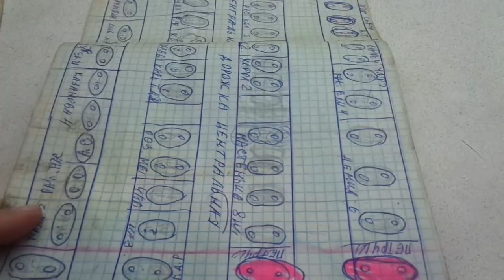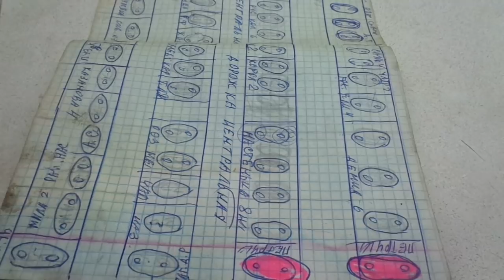Какие томаты я больше никогда не буду выращивать в теплице? Ольга Чернова.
О том, что не всем томатам нравится расти в тепличных условиях, я слышала давно. Но в этом году убедилась в этом сама.
В этом видео я хочу поделиться с этой информацией с вами. Еще расскажу - какие сорта я выращивала в теплице прошлым летом и какие уже никогда больше не буду в нее сажать.